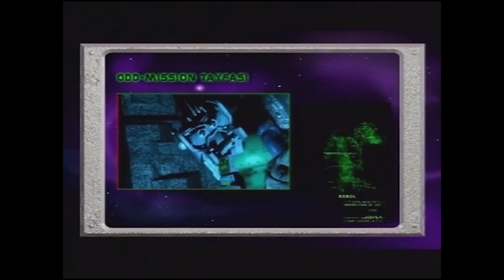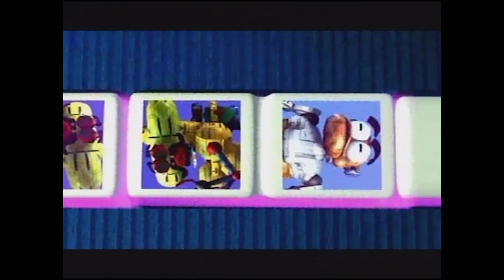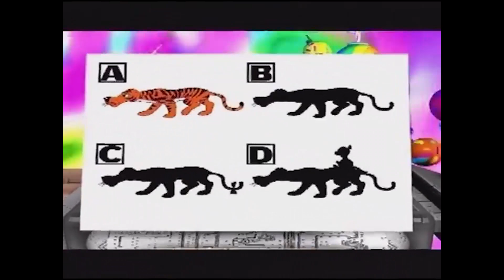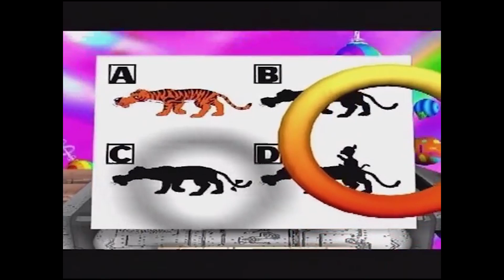Robolabb Kozmik Oyunlar 23.Bölüm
Robolabb Kozmik Oyunlar
Bakalım burçlar ne söylüyor...

Robolabb Ekibi: Rap, Femina, Worx, Mexicon, Igo, Dokk, Sharkan, Ras-2-Pın, Dra-loo-ca ile renkli maceralar sizi bekliyor...

Yapım: Ali Murat Erkorkmaz